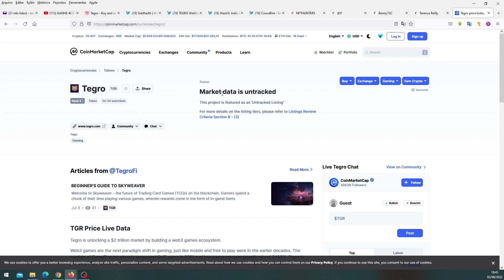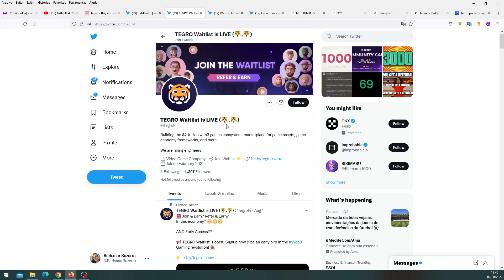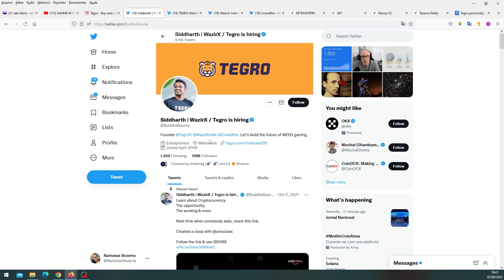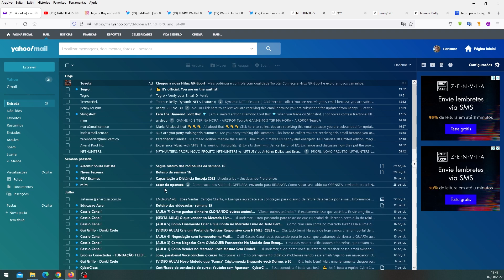AIRDROP TEGROFI || GANHE 40 MOEDAS TGR NA HORA || SEM INDICAR NINGUÉM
📢 QUER COMPRAR MATIC SEM PAGAR TAXA?